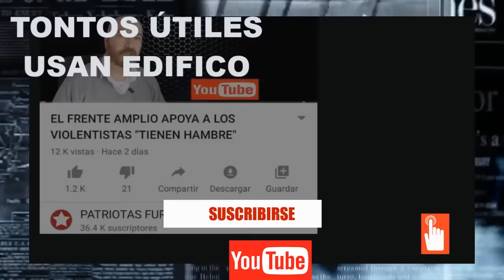PALABRA HAMBRE PROYECTADA POR LOS TONTOS ÚTILES DE LA IZQUIERDA